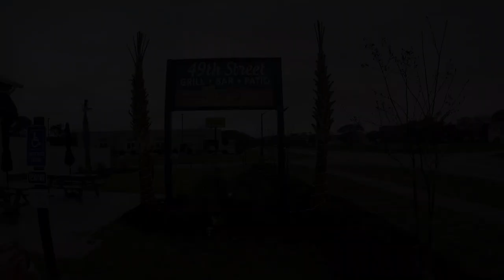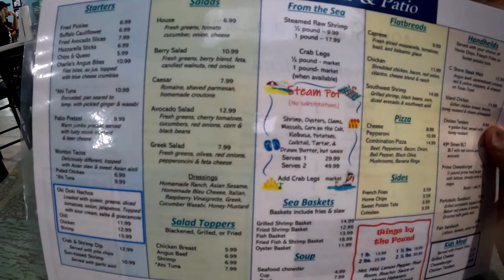Fishing March Madness on Oak Island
They say March comes in like a lion and goes out like a lamb. Well, here on Oak island, we haven't seen that lamb yet. We got lots of lion and no lamb. So how do you fish the beach when the winds blowing 16MPH? You don't, that's how. But that shouldn't stop us from fishing. We just need to find a way to get the fish despite the weather.  In this video, we will find a few alternative spots to fish as well as stop by the new 49th Street Bar and Grill. We will even include a little extra bonus footage of the crew sampling the Sands in the Surf chicken wing sauce.